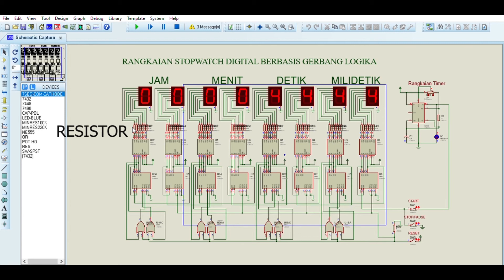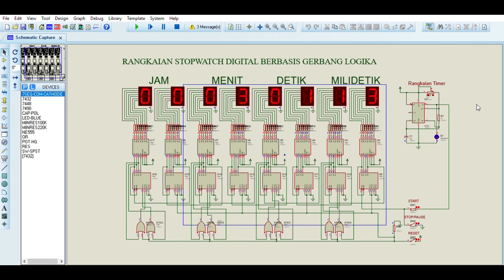ELEKTRONIKA DIGITAL: STOPWATCH DIGITAL BERBASIS GERBANG LOGIKA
Video ini untuk memenuhi Tugas mata kuliah Elektronika Digital.
Rangkaian Stopwatch digital berbasis gerbang logika (proteus)
A.Nur Hikmah(44418003)
2A Teknik Mekatronika